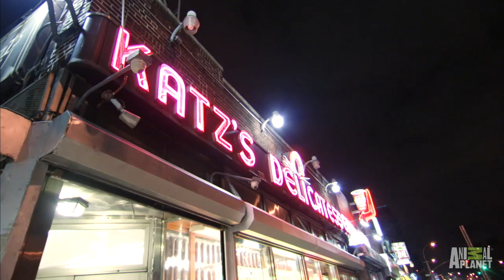Turtleman Takes Manhattan: Katz's Deli | Call of the Wildman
Neal, eager for Turtleman to try new things, takes him to NYC's Katz's Deli.